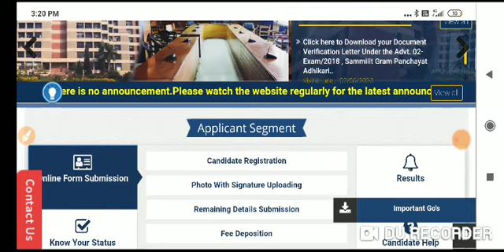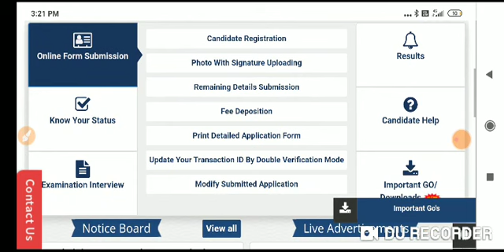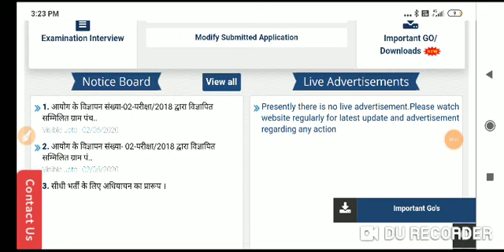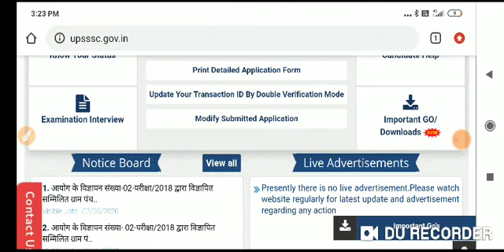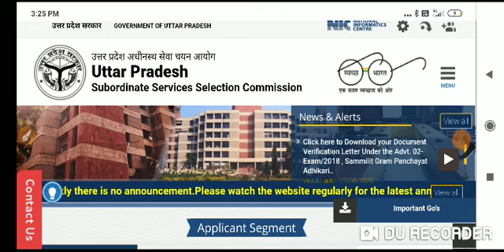UPSSSC आयोग अनश्चित काल के लिए बंद ?? महत्वपूर्ण खबर सभी प्रतियोगी छात्रों के लिए!!